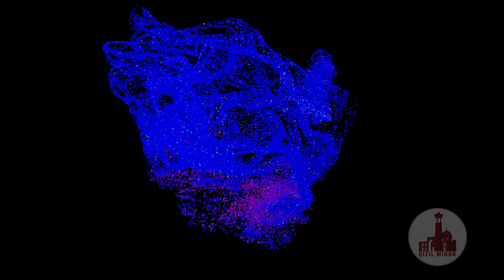PROMO: POP BLEND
Lesson: Create  POP blend fx in Houdini

3D, VFX, Animation , Dynamics and Simlation  Lessons